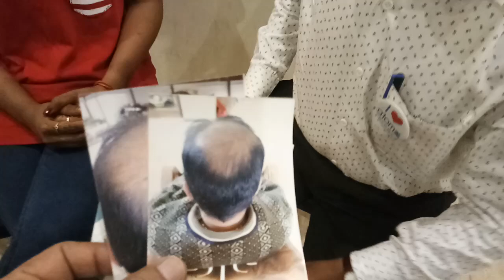Atomy Hair Tonic and Scalpcare Shampoo Hair Re-growth Result Explanation By Mr Manoj -+919011999340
Atomy India#AtomGlobal
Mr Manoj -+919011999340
SRM Mr Rathore, Atomy ,

1. Like Our Pages on Facebook-Team Warrior Rathore
2. Like Our Pages on Facebook-Atomians Warrior